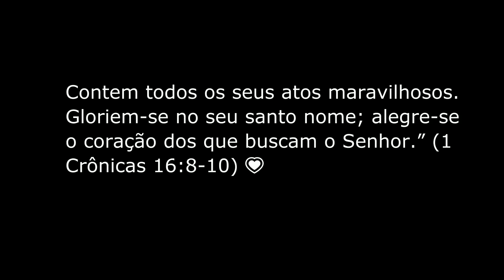REFORMA DA DIVA EP 34